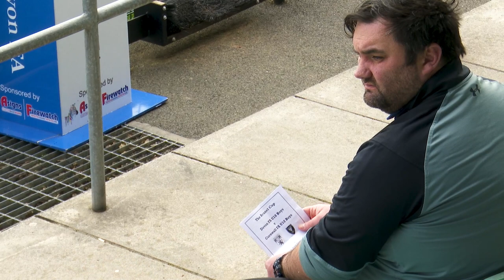NON LEAGUE FOOTBALL VIDEO HIGHLIGHTS: BRUNEL CUP - DEVON FA V CORNWALL FA U 18S.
This is the third of the five match Brunel Cup series inaugurated this year, pitting Cornish and Devonian representative sides against each other. Today its the turn of the U 18s. Dave Deacon is the match day commentator.